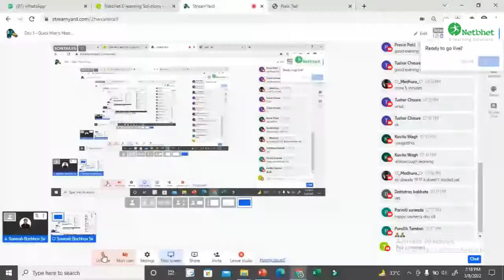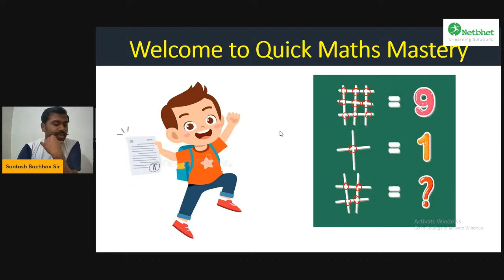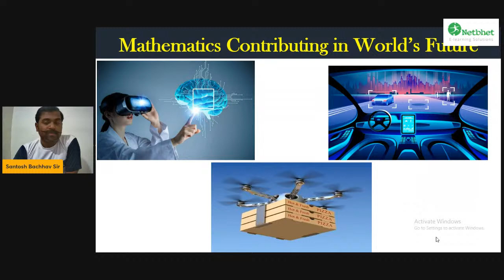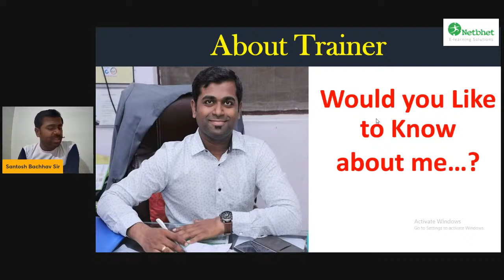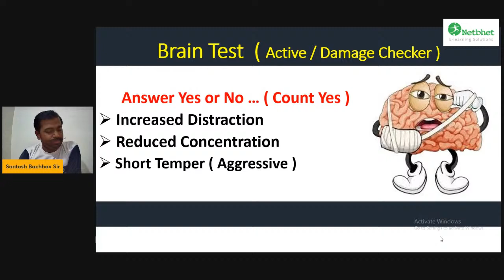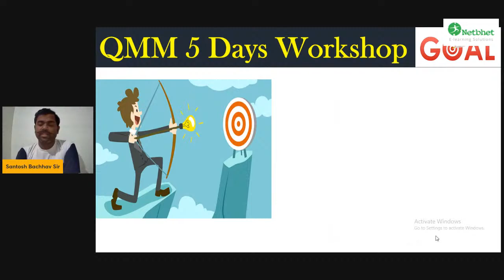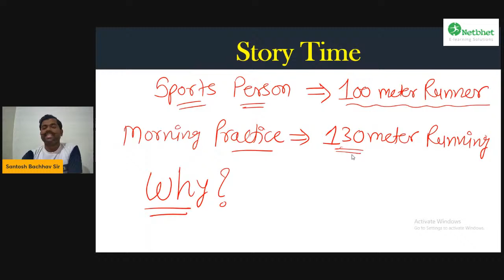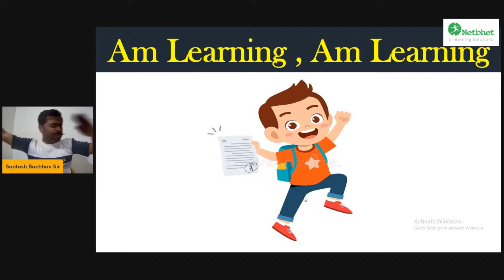Day 1 - Quick Maths Mastery